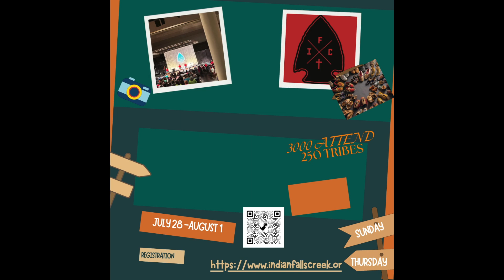INDIAN FALLS CREEK 2024 HD 1080p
Indian Falls Creek Native Family Summer Camp where over 3000 attend from over 250 Tribes